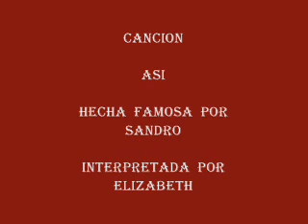ASI ( ELIZABETH COVER )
Un hermoso tema de SANDRO, cantautor argentino. A lovely song from the argentine SANDRO.